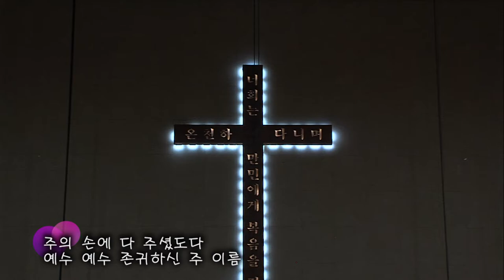2018.12.9 임마누엘 찬양대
제목 : 모든 이름 위에 뛰어난 이름
지휘 : 이현종 집사
반주 : 이진희 집사